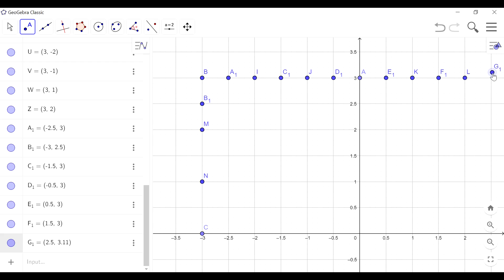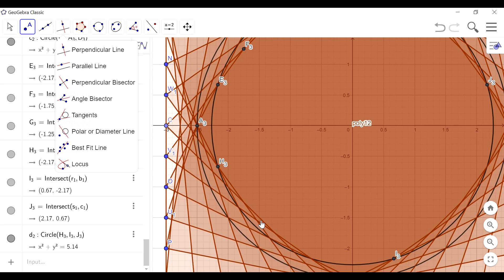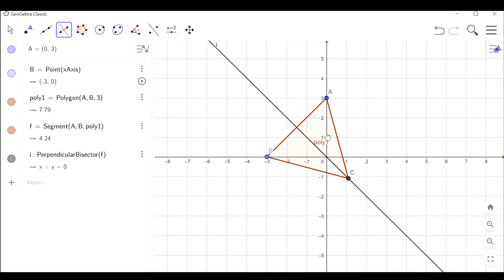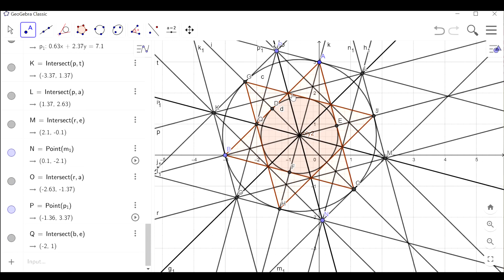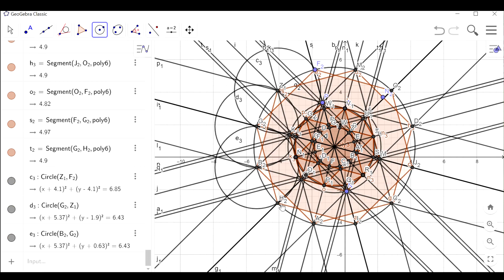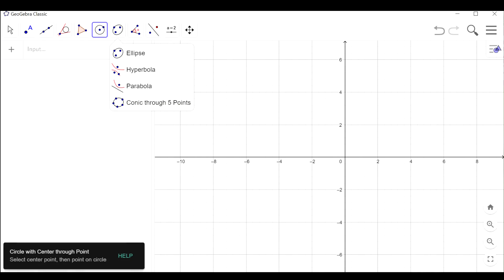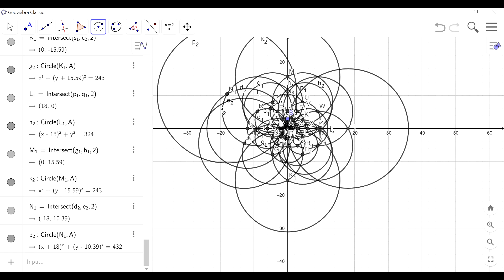Geogebra Art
Exploring commands with free math app Geogebra can yield beautiful artwork!